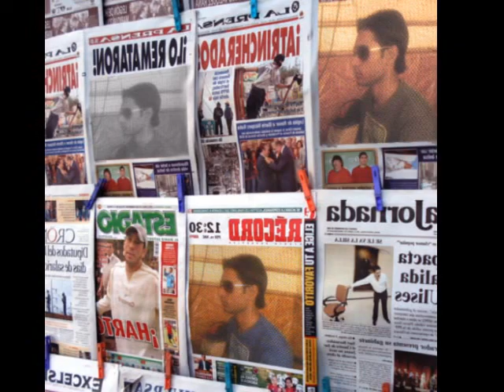abrar ul haq new songs 2011 to saeed anwar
saeed anwar